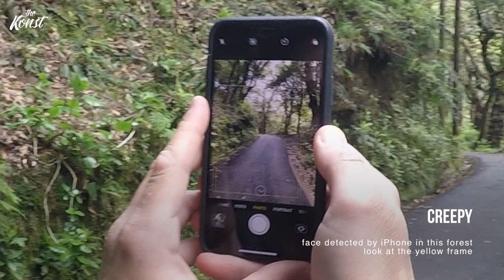Levada do Caldeirao, Madeira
Be careful, as this Madeira video may make you want to pee! It wasn’t intended, but the amount of water and falling water sounds on the Levada do Caldeirao Verde trail was immense.

Water was everywhere: in the 18th century built water canal and waterfalls, on the walls, and it rained, and drizzled. Not getting wet on this 11,8 km roundtrip was impossible, but the sign saying “inferno” half-way gave us hope to dry our sneakers someplace warm. Also, when trying to take a picture in the forest my iPhone detected a face on the road.

In the end, after 4 tunnels, numerous waterfalls and extreme wetness there was an impressive 100 meters tall waterfall.